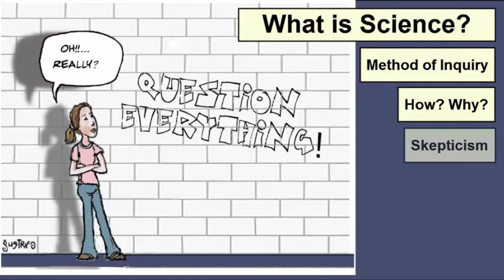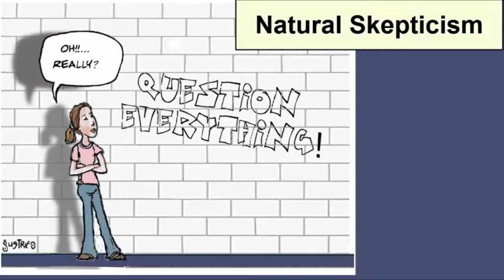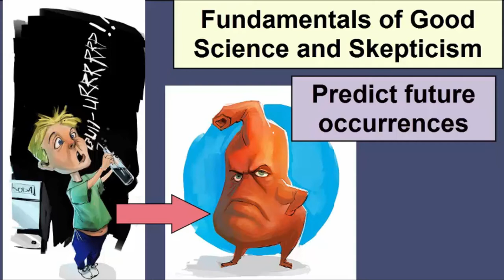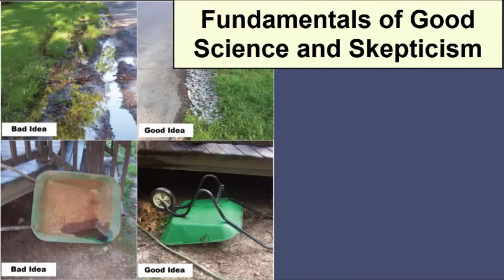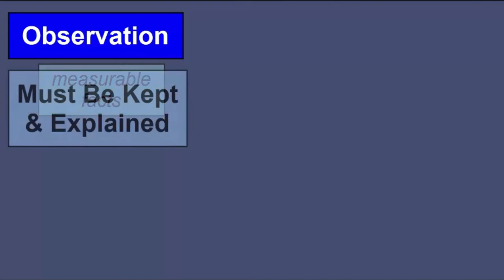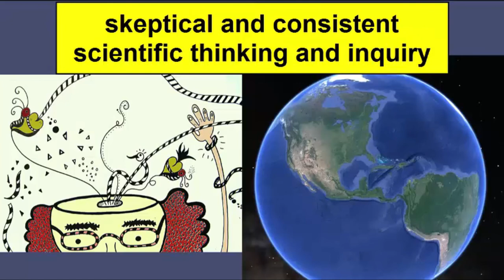WHAT IS SCIENCE |BeSci TV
BeSci TV

Science is a method of inquiry to learn more about the hows and whys of phenomena at work in the world around us. At its heart lies a natural skepticism that requires explanations be supported by sufficient evidence
and be repeatable or applicable across a wide range of phenomena. Credentialed, career scientists aren’t the only ones who use the methods of scientific inquiry. We all do! We observe that a friend is excited, and we
puzzle over why. We observe behaviors. We ask questions. We research the puzzle and gather data. We make an educated guess, otherwise known as a hypothesis, and then we refine that hypothesis as we continually make observations and gather more data. If new observations and data contradict our original hypothesis, we modify it to fit the new data. We may consult others, but we also do our own research and make our own
observations. We look for objective data and are skeptical of subjective data (such as what our friend claims is the source of the excitement).
Natural skepticism is something that we apply throughout our day to a variety of puzzles. What happened to the peanut butter I left in the refrigerator last night half full? If I complete this set of exercises daily, will my back really get stronger? We may be tempted to rely on the opinions and pronouncements of others, but when faced with the loss of time, money, or health, we research the issue ourselves – testing the claims and analyzing the results. We complete the exercises for 2 weeks and assess our resulting back strength. We look for evidence of an empty peanut butter jar in the garbage can (and maybe even dust for fingerprints). These processes of inquiry and problem solving that are such an integral part of our lives are science. We don’t ALWAYS apply these techniques to all our decisions, opinions, and puzzles, but we know how to! Embedded in our daily scientific inquiries are a few fundamental characteristics of good science and skepticism. At the heart of the puzzles we solve daily is curiosity. We like to know why and how things happen. An unaddressed envelope sits on the counter bulging with papers. Whose is it? What’s in it? What’s it about?
              We make hypotheses about what is causing what we are seeing, and we apply these to predict future occurrences under similar circumstances. We surmise that an episode of heartburn is caused by drinking soda on an empty stomach, so we avoid drinking soda under similar circumstances or prepare for the now-expected consequences if we do. When past inquiries have resulted in satisfactory hypotheses over and over, we begin to rely on them as truth, and we build upon them to learn even more in our future investigations. When new data and results contradict our original hypothesis, we might be skeptical of the new data and results and try to repeat them, but we don’t throw them out. If we’ve previously learned that our garbage gets picked up on Tuesday mornings, and then one Tuesday it doesn’t get picked up, we don’t throw that data out – we look for an explanation, which might eventually lead us to learn our garbage bill hasn’t been paid for 3 months or that the pick-up day has changed. How can we get better at thinking scientifically? One place to start is by distinguishing between observation and evaluation. Observations are measurable items, usually objective facts. Evaluation includes some kind of judgment or explanation of the facts.
           When I go outside after sitting indoors in front of a computer for hours, I might evaluate the conditions as cold. ,However, the data show that it’s 65 degrees Fahrenheit outside. That’s the observation. Someone who was just running up a mountain might evaluate that same data point as warm. Opinions are evolutions, not observations. Another way to mix up observations and evaluations is to jump to conclusions about why things are happening.

[end credits]
What is Science?
Produced by Katryn Wiese
City College of San Francisco
*Question Everything Graphic: © Gustrafo – used with permission.
*Kid drinking soda and Upset stomach: ©Matt Lao and Katryn Wiese
*Globe: Google Earth © Image Landsat/Copernicus, IBCAO. Data SIO, NOAA, US Navy, NGA, GEBCO